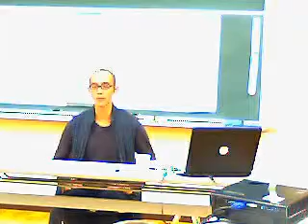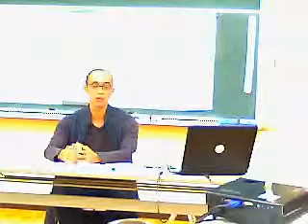101108都市農村交流しごと塾農ある暮らしとしごとをつくる』＠たいめい未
林 良樹 氏（鴨川自然王国（千葉）スタッフ ／ 地域通貨「安房マネー」主宰）のレクチャーをお聴きしました。